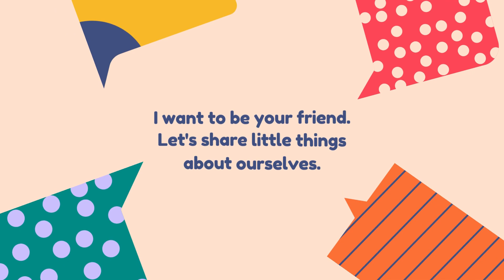Kids Cartoon one minute story